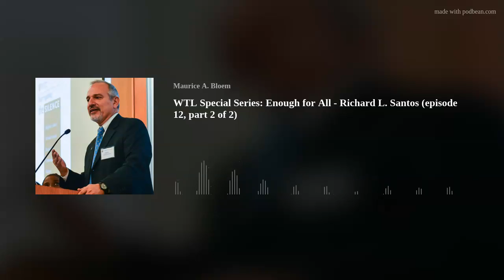WTL Special Series: Enough for All - Richard L. Santos (episode 12, part 2 of 2)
Richard L. Santos is the President and CEO of Church World Service. Prior to assuming this role in 2021, Rick was the President and CEO of IMA World Health. He led IMA World Health through several strategic pivots that positioned the agency well for the future. Immediately before becoming the President and CEO of CWS, Rick spent about two years assisting nonprofit CEOs and boards of directors to develop comprehensive approaches to building organizational resilience and relevance. He provided strategic advice and consulting services to U.S.-based, senior non-profit leadership as they consider adaptive and technical strategies and supports efforts of civil society organizations, faith-based organizations, networks and facilities to achieve organizational change and build capacity, focusing on leadership and governance, both in developed and developing country contexts. Rick was not new to CWS when he became President and CEO. Earlier in his career, Rick spent more than a decade with CWS. He began as a Program Officer with our team in Vietnam before rising through the ranks to eventually become Coordinator of Strategic Planning and Evaluation. He went on to serve as the Director of Communication and Advocacy at International Relief and Development before joining IMA World Health. In total, Rick has more than two decades of experience working for and with faith-based organizations, including more than a decade of living and working in Asia. Rick is an expert in engaging and partnering with civil society in the development process, and his developmental approach includes building and prioritizing robust local and regional partnerships—communities, organizations and networks—which he believes are the key ingredients to successful and sustainable development work. Rick holds a Master of Business Administration degree from Johns Hopkins University’s Carey Business School, a Masters of Theological Studies degree from Harvard Divinity School, and a Bachelor of Arts degree in Political Science from George Washington University.

This is part 2 of two episodes with Rick Santos.

For more info about CWS, please check out this website.  Rick is on Twitter and Facebook.

We are also making a special Playlist CWSsongs consisting of songs chosen by our podcast guests.

Please like/follow our Walk Talk Listen podcast and follow @mauricebloem on twitter and instagram.  Or check us out on our website 100mile.org (and find out more about our app (android and iPhone) that enables you to walk and do good at the same time!